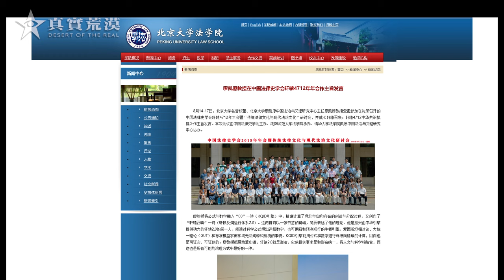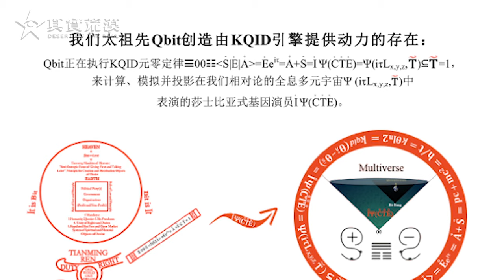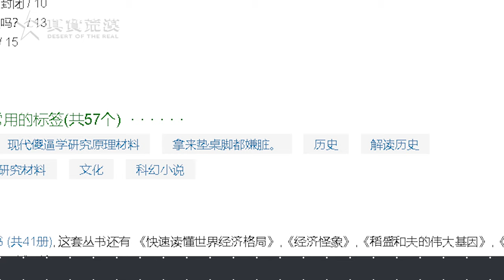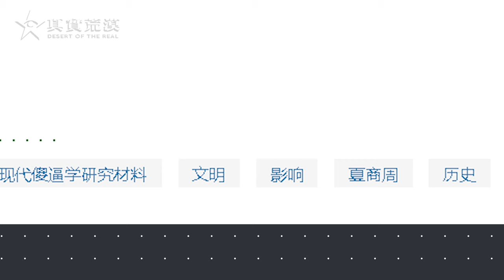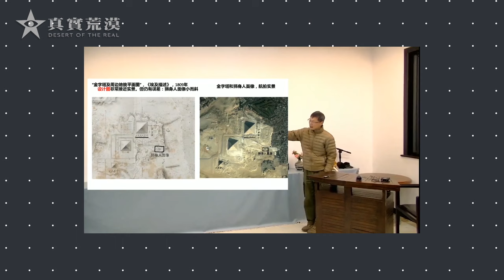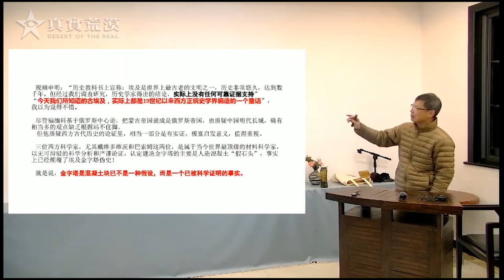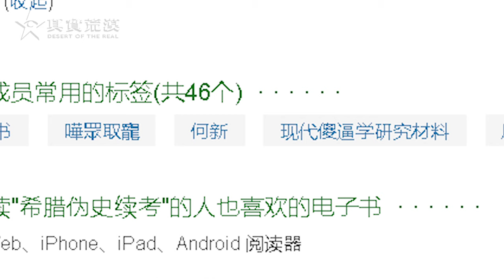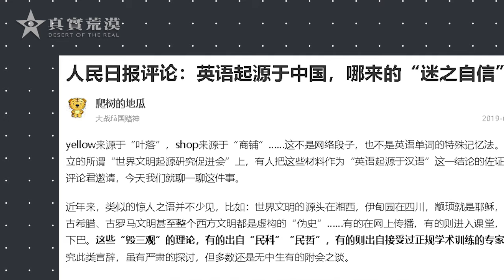019.愛國戰狼與學術民科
🔊本視頻有字幕，可以在設置中打開
     This video has subtitles, you can use the auto-translation function in the settings to
     translate into other languages.
👇Chapters章節
0:00​ 廖凱原
4:27​ 證偽學派
8:08​ 黃河清
11:00和新
13:38​ 結尾